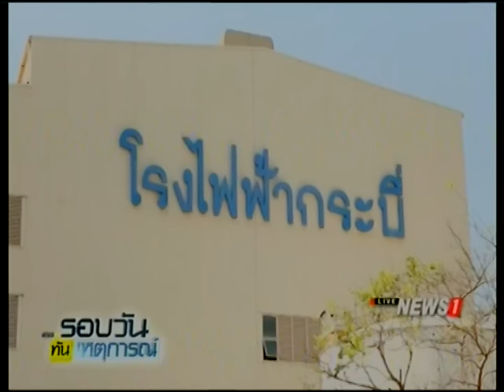สผ.,กฟผ. รับคำสั่งนายกฯ ทำ EHIA โรงไฟฟ้าถ่านหินกระบี่ใหม่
28/02/2017 สผ.,กฟผ. รับคำสั่งนายกฯ ทำ EHIA โรงไฟฟ้าถ่านหินกระบี่ใหม่